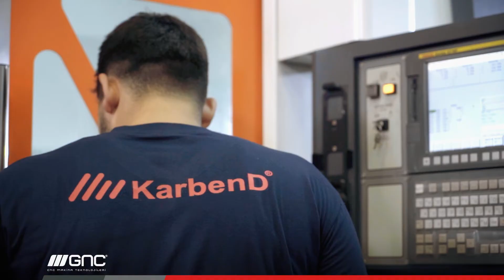GNC MAKİNA MUTLU İŞ ORTAKLARI l KARMAK MAKİNA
Bu ay Mutlu İş Ortakları’mızdan Karmak Makina’nın misafiri olduk. Satış öncesi ve satış sonrası sunduğumuz tüm hizmetlerle, müşterilerimizin her ihtiyaç duyduklarında yanlarında olduğumuzu gösterdik.